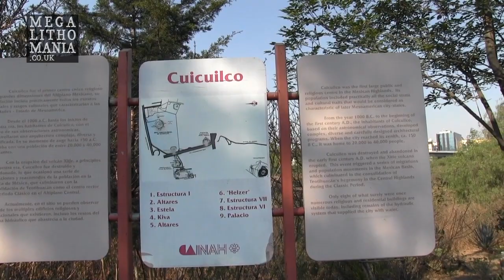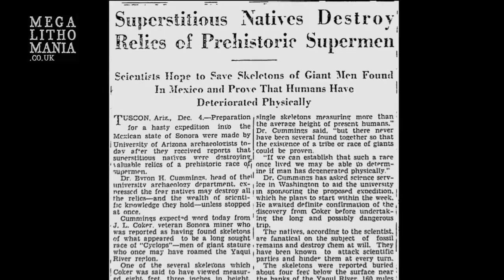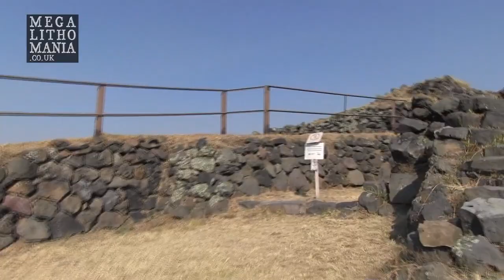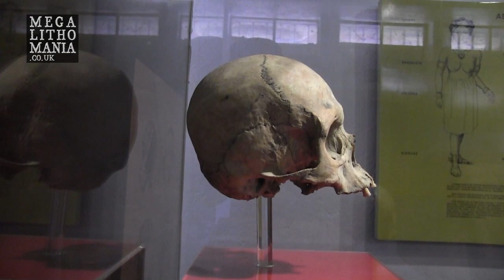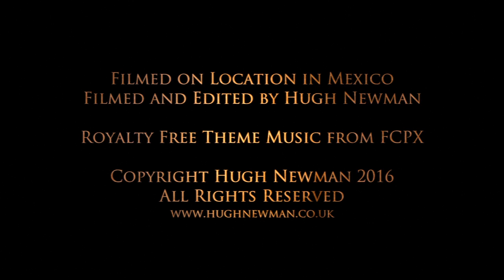Cuicuilco: Is A Mysterious Circular Pyramid in Mexico City 7,000 Years Old?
An exploration of a major pyramid site in Mexico City. The circular pyramid of Cuicuilco was controversially dated to 5,000 BC in 1923, but since then it has been re-dated to 1,000 BC, but still it is not clear. It is most likely an Olmec construction, and weird blue lights and strange energies have been reported there over the years. This may be because it sits on a major fault line. It has strange 'kiva's' that appear to be meditation chambers, and they are aligned east-west suggesting they were observing the Vernal Equinox. Cranially deformed skulls and bizarre artifacts have also be found there. See Hugh's full lecture on ancient Mexico

Hugh Newman and Brien Foerster will be leading a tour around ancient Mexico in February 2018. Join Hugh on further explorations in 2016 to Gobekli Tepe, Egypt and Baalbek, Peru & Bolivia, plus Angkor Wat and Gunung Padang

Filmed, Produced, and Directed by Hugh Newman. Copyright Hugh Newman/Megalithomania 2016.